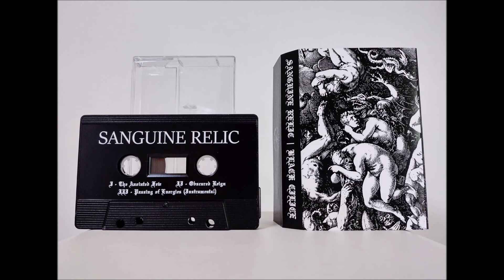Sanguine Relic/Black Cilice - Esoteric Stygianism (2024) - 𝘚𝘱𝘭𝘪𝘵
Raw Black Metal from the US (Sanguine Relic) and Portugal (Black Cilice). - This Split marks the latest records to date both by Sanguine Relic and Black Cilice, released through Iron Bonehead on a limited number of cassettes. There's no official digital version available. - Complete.

Cassette release (Iron Bonehead): May 21st, 2024.

Both Sanguine Relic and Black Cilice are one-man band projects. - Both artists: N/A

Tracklist:
1. Sanguine Relic - The Anointed Few  0:00
2. Sanguine Relic - Obscured Reign  4:17
3. Sanguine Relic - Passing of Energies  (𝘪𝘯𝘴𝘵𝘳𝘶𝘮𝘦𝘯𝘵𝘢𝘭)  10:06
4. Black Cilice - Devouring Fire  15:45
5. Black Cilice - A Key for All Doors  21:05